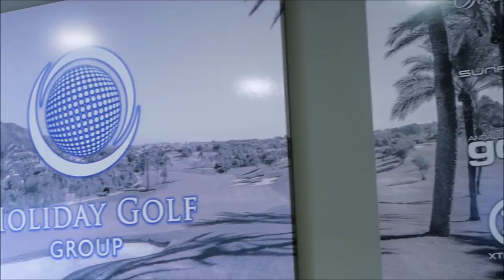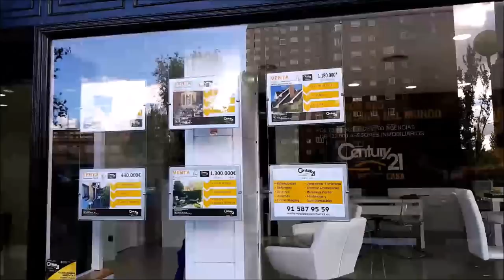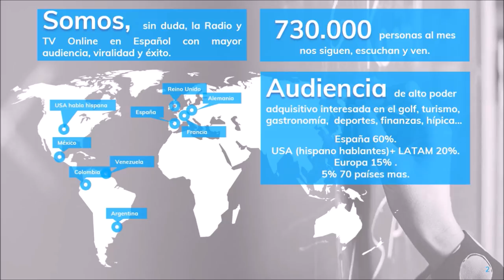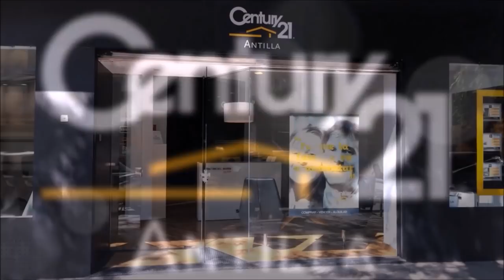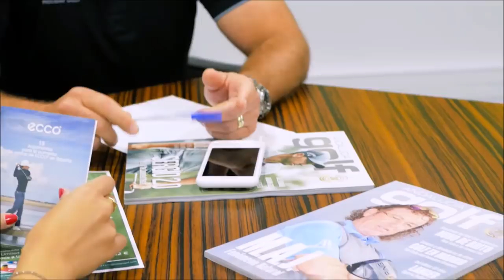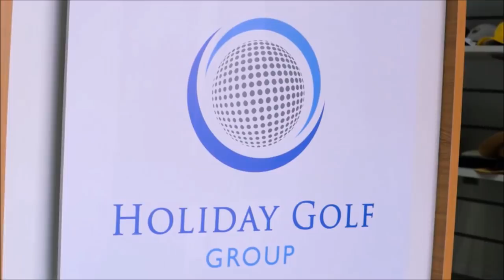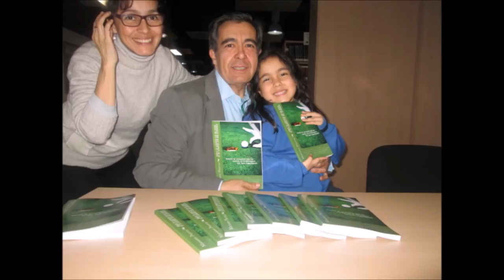N 96 TOMANDO EL APERITIVO DESDE EL DUBLIN HOUSE GUADALAJARA CON 2º PARTE RAFAEL GOMEZ PIMPOLLO Y JU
Programa N 95 TOMANDO EL APERITIVO DESDE EL DUBLINHOUSE GUADALAJARA CON RAFAEL GOMEZ PIMPOLLO, COLABORADOR DE COACHING GOLF RADIO Y TV  Y JULIO MENDOZA, ARTISTA  junto a Mariano Puerta Director de COaching Golf Radio y TV . Un programa de  @CoachPuerta

550.000 personas, al mes, interesadas en el golf, el turismo, la gastronomía, deportes….

3 programas semanales, más de 500 en 3 años.